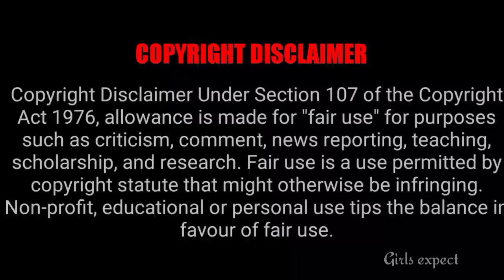பிரபல சீரியலில் New Couple இவ்வுங்கதான் 🥳 || Girls expect ❤️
🔥🔥🔥🔥🔥support my